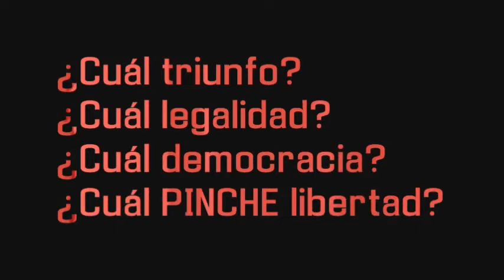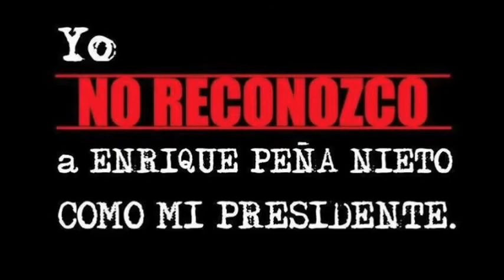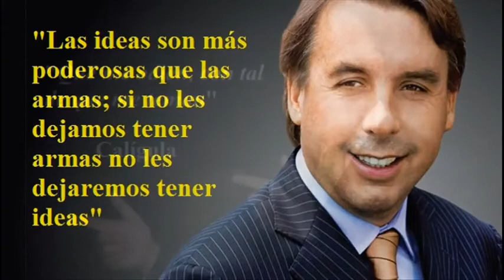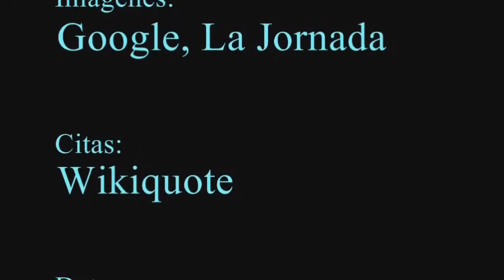MX A la huelga general CONTRA LA IMPOSICIÓN DE ENRIQUE PEÑA NIETO.